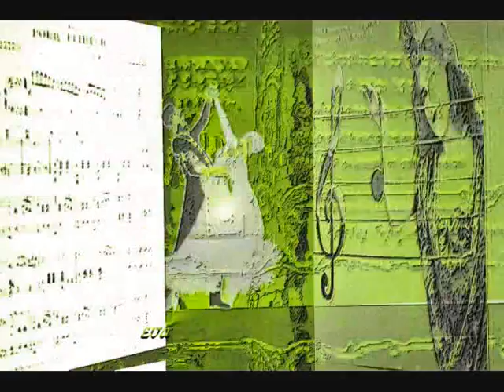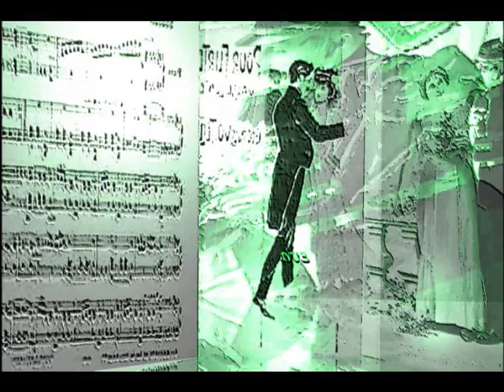quand tu veux danser